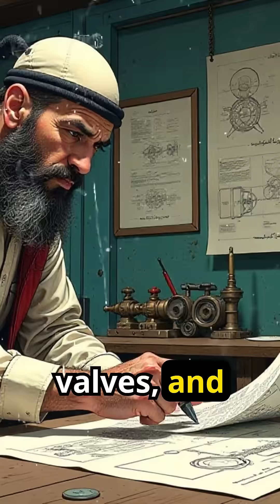Al-Jazari: The Forgotten Father of Robotics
Discover the fascinating story of Al Jazari, a 12th-century polymath and inventor from Mesopotamia. Learn about his groundbreaking contributions to the fields of robotics, mechanical engineering, and mathematics. Explore how his innovative designs, including the first programmable humanoid robot, paved the way for modern technological advancements. Get ready to uncover the remarkable life and legacy of Al Jazari, a true pioneer of his time!